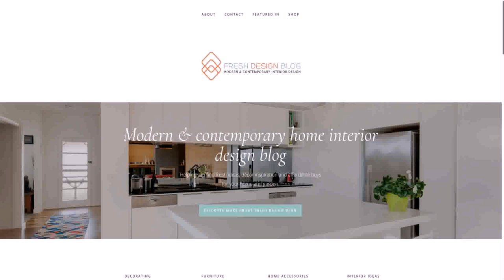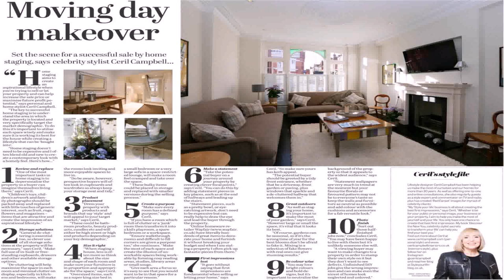Home Interior Design Blog Uk (see description) (see description)